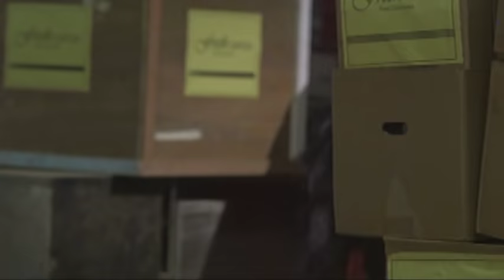Juan Dela Cruz - Episode 103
Kael retreats to safety after a menacing fight against Juan. With Juan's refusal to leave his mission as Tagabantay, Laura finds a most opportune time to advise Samuel to introduce Juan as his son before the whole aswang race. Unknown to Samuel, the aswang council begins to have doubts about their king. Meanwhile, a mysterious warrior sets a treacherous plan in motion.